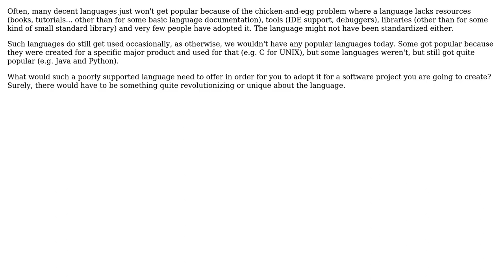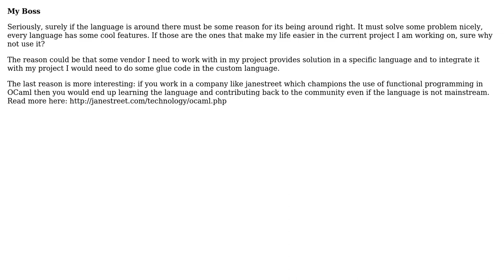What would make you adopt a language with very few resources and tools, barely any libraries and...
Software Engineering: What would make you adopt a language with very few resources and tools, barely any libraries and more or less no other users for a project?

With thanks & praise to God, and with thanks to the many people who have made this project possible! You are responsible for your own actions.